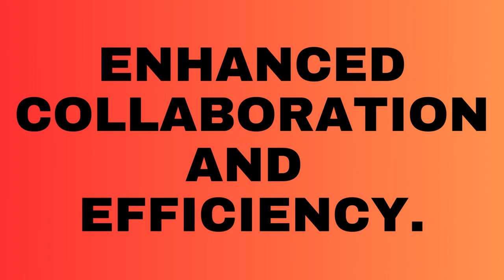How do I design a scalable and fault-tolerant software architecture ?| InterviewDOT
To design a scalable and fault-tolerant software architecture, follow these key principles:

1. **Decompose into Microservices**: Break down the application into smaller, independent microservices that can be scaled individually and provide fault isolation.

2. **Load Balancing**: Use load balancers to evenly distribute traffic across multiple instances to prevent overloading a single component.

3. **Redundancy and Replication**: Duplicate critical components to ensure service availability, even if one instance fails.

4. **Stateless Services**: Design services to be stateless, making them easier to scale and recover from failures.

5. **Automated Scaling**: Implement auto-scaling to adjust resources based on demand, preventing performance bottlenecks.

6. **Data Partitioning and Replication**: Partition data to distribute the load and replicate data for fault tolerance.

7. **Health Monitoring**: Continuously monitor the health of services to detect and address failures promptly.

8. **Failover Mechanisms**: Implement automated failover mechanisms to redirect traffic in case of component failure.

9. **Asynchronous Communication**: Use asynchronous communication for more resilient interactions between services.

10. **Caching Strategies**: Implement caching to reduce the load on data stores and enhance performance.

11. **Backup and Recovery Plans**: Create robust backup and recovery strategies to safeguard against data loss.

12. **Immutable Infrastructure**: Treat infrastructure as code, allowing for rapid rebuilding and replacing of failed components.

13. **Testing and Chaos Engineering**: Conduct thorough testing, including chaos engineering, to simulate failures and validate resilience.

14. **Documentation and Disaster Recovery Planning**: Document the architecture and create disaster recovery plans to ensure quick recovery from failures.

15. **Continuous Monitoring and Learning**: Continuously monitor the system, gather insights from failures, and iteratively improve the architecture.

These principles help create a software architecture that can efficiently scale with demand and maintain high availability, even in the face of failures.